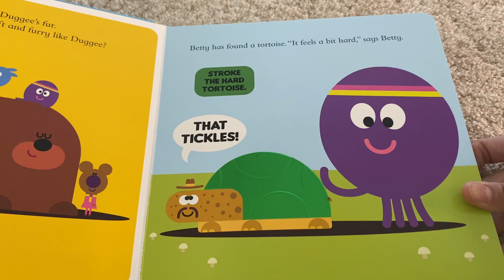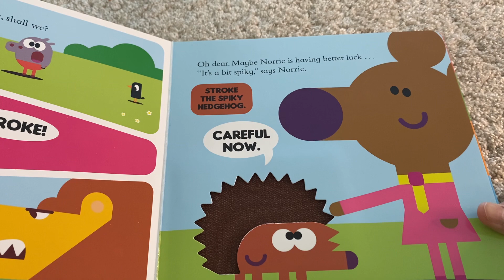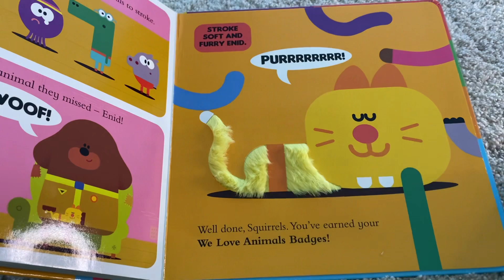Hey Duggee - Animals - A Touch And Feel Playbook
Read aloud books for Children and Toddler.